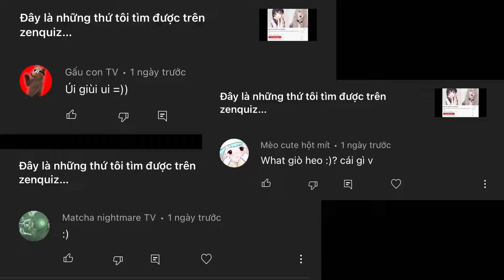Không có tiêu đề